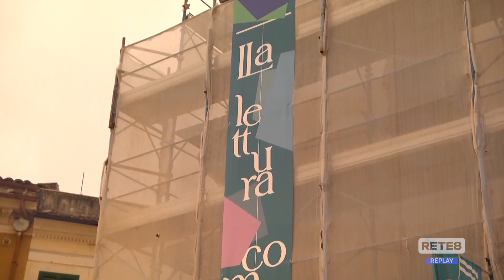Lettomanoppello - "Lector in Terra Lecti"